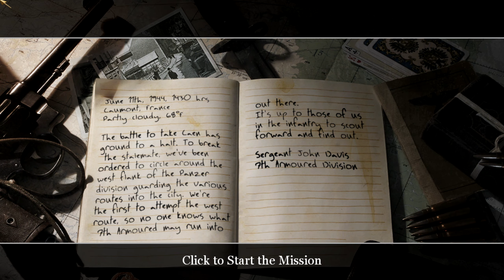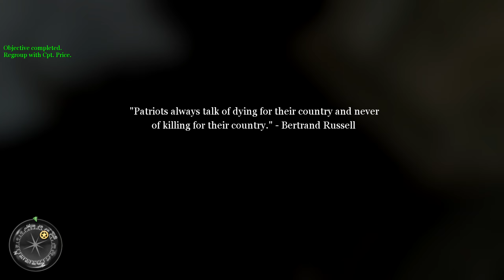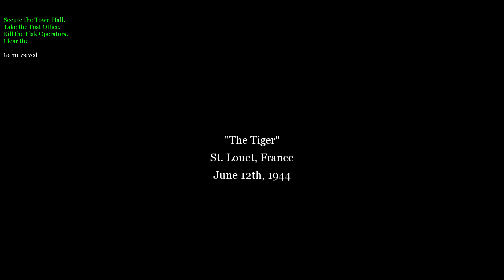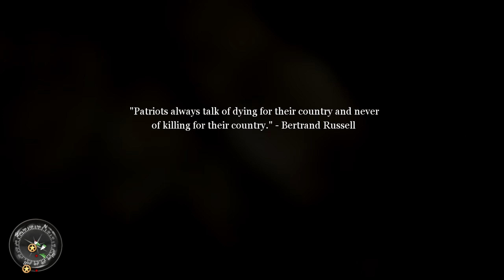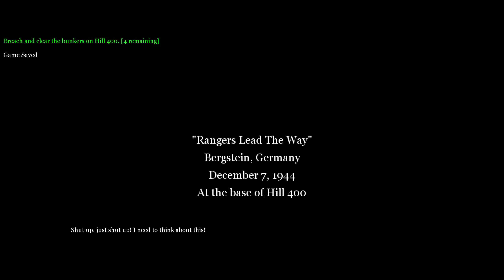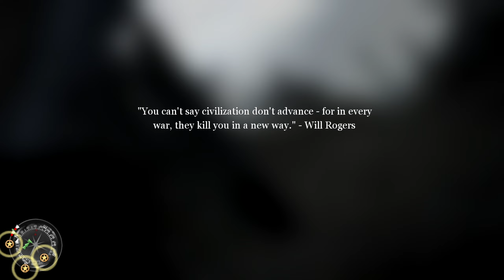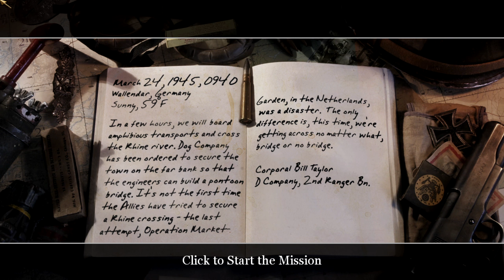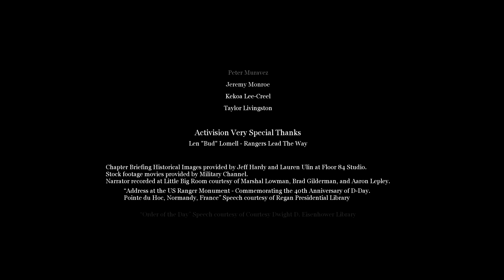Call of Duty 2 - Walkthrough - Final Part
Watch the previous part of the Call of Duty 2 - Walkthrough.

| Specification |

MOBO: MSI MAG B550 Tomahawk
CPU: HexaCore AMD Ryzen 5 5600X, 4650 MHz
CPU Cooler: ARCTIC Freezer 34 eSports DUO White
RAM: Kingston HyperX HX436C17FB3K2/16 2x8GB
GPU: SAPPHIRE Radeon RX 580 NITRO+ 8GB GDDR5 256bit
PSU: SilentiumPC Supremo FM2 750W Gold (SPC169)
Case: Spirit of Gamer ROGUE 2
HDD: Toshiba P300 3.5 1TB 7200rpm 64MB SATA3 (HDWD110UZSVA)
HDD: Samsung 500GB HD502HJ 7200rpm SATA2
SSD: Kingston A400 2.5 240GB SATA3 (SA400S37/240G)
M2-SSD(NVMe PCIe): Kingston A2000 500GB (SA2000M8/500G)
KeyBoard: SPEEDLINK Parthica Core (SL-6482)
Mouse: A4Tech Bloody Terminator TL80 (A4TMYS45089)
Headset: Kingston HyperX Cloud II Gun Metal
Microphone: HyperX QuadCast
Display: Samsung Odyssey G7 C27G75TQSU QHD 240Hz Free/G-Sync 1000R Curved Monitor
Display: Philips 243V7QDSB FHD 60Hz Monitor